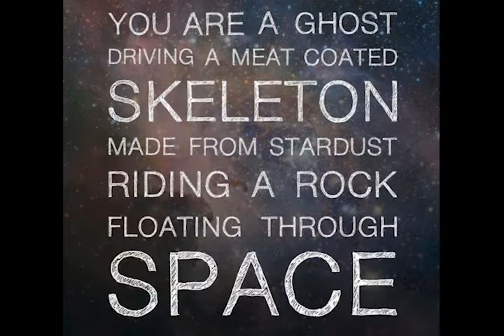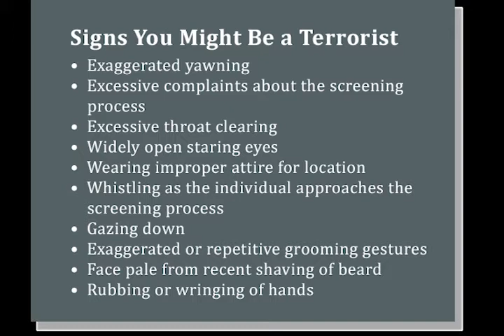Fear and Loathing - Audio File from Open Eyes Radio Show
Hi folks!  I've been asked to upload some of the audio files I created when doing the Open Eyes, Brothers At Arms, Adventures in Autism, and other radio shows.  So, here you go!

Fear and Loathing, audio from Open Eyes Radio Show.

If you're interested in hearing the archives of the shows, go

If you'd like to read some of my fiction and non-fiction stories, head